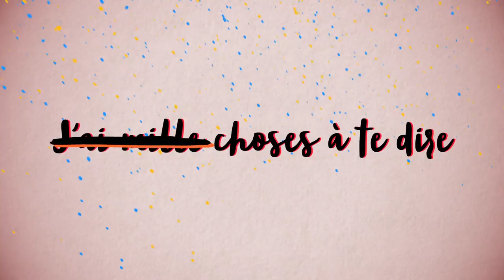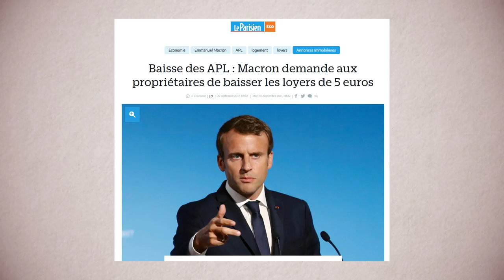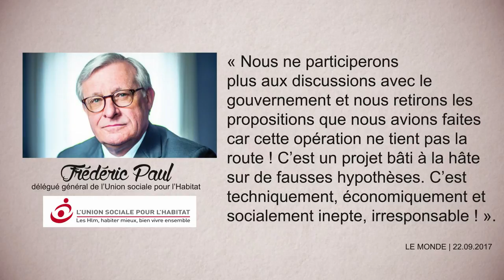APL² : LA STRATEGIE DU CHOC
Ce fut un des feuilletons à rebondissement de l'été politique.
Et comme prévu, la rentrée est violente !
⬇ Déroule la description ⬇

Pour empêcher toutes contestations populaires et sociales, le gouvernement Macron/Philippe s'organisent pour aller vite.
Ça va faire mal ...

- Macron demande aux propriétaires privés de baisser les loyers de 5 euros
- Macron signe les ordonnances pour accélérer la casse du code du travail

#44 [3460]